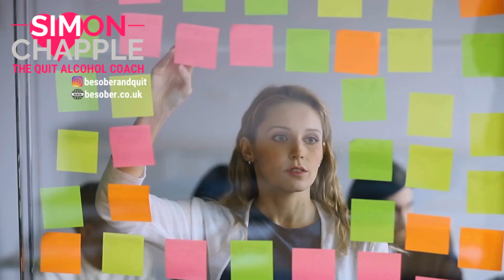How being too perfect can mess up sobriety - beat perfectionism fast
Perfectionist traits can hold us back and cause us to put our goals and accomplishments ahead of the most important things in our life. This can include our family, friends and most important relationships.

Perfectionism can also increase our stress and negaitivly impact our mood, especially when we feel like we have failed and beat ourselves up with negative self-talk.

This video shares 10 powerful tips to stop being a perfectionist, you can also use these to improve your life in many other areas.

If you want to stop drinking alcohol, join my members-only programme

Simon Chapple
The Quit Alcohol Coach